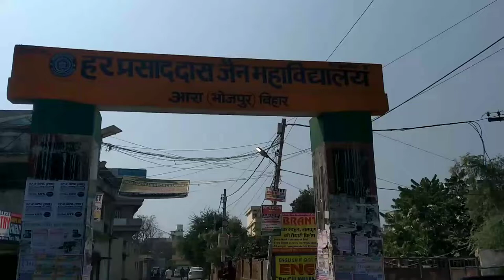my new vlog|| my new video || HD Jain college ara